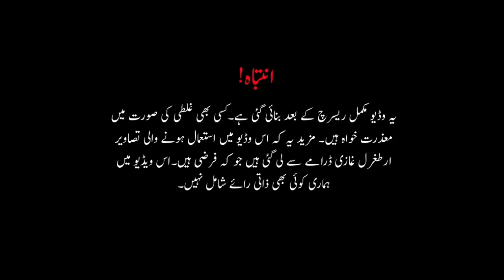Diriliş Ertuğrul || Real Story of Artuk Bey || Friend of Ertugral Ghazi || Ayberk Pekcan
Zaheer-ul-Daulah Artuk Beg, known as Artuk Bey, was a Turkish commander of the Seljuk Empire in the 11th century. His father's name was Eksük. He was the Seljuk governor of Jerusalem between 1085–1091.